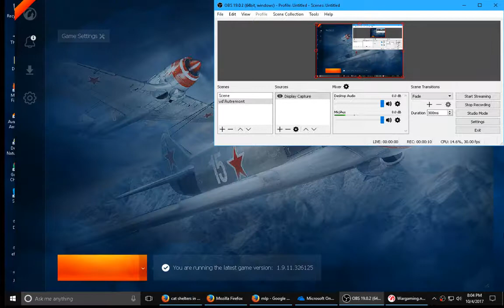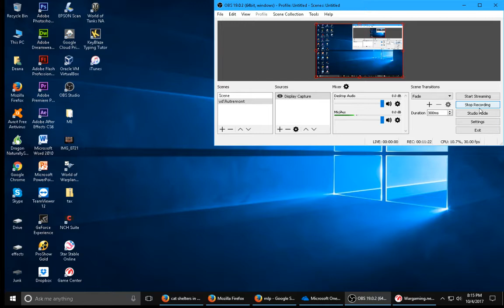Dawson play's (World Of Warplanes)